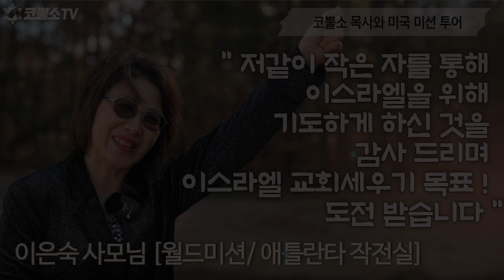[인터뷰] 월드미션/ 애틀란타 작전실 이은숙 사모님 인터뷰⎮ 코뿔소목사와 미국 미션 투어🇺🇸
🇺🇸🦏 코뿔소 목사와 미국 미션투어 모아보기